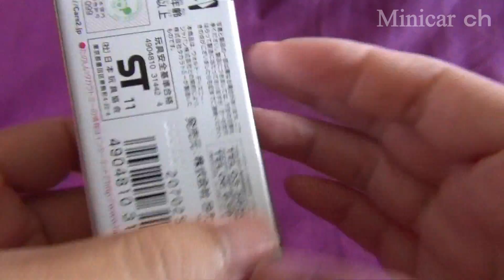ディズニー カーズ・トミカ C-10 キング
ディズニー カーズ・トミカ C-10 キング の紹介動画です。
価格：￥ 599 通常配送無料(2012年9月29日現在)